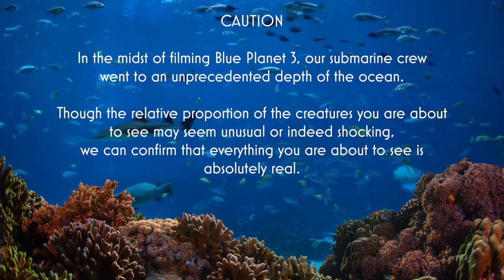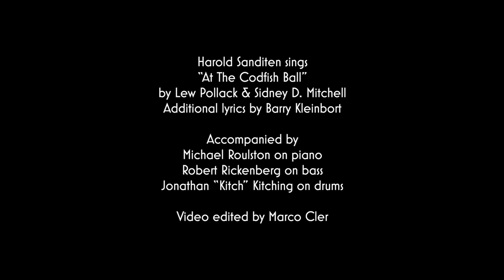Harold Sanditen sings "At the Codfish Ball"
Harold Sanditen sings "At the Codfish Ball" at Harold Sanditen's Open Mic Party - Live on Zoom, on 28 January 2021.

Song by Lew Pollack and Sidney D. Mitchell, with additional lyrics by Barry Kleinbort

Accompanied by Michael Roulston on piano, Robert Rickenberg on bass, and Jonathan "Kitch" Kitching on drums

Video edited by Marco Cler